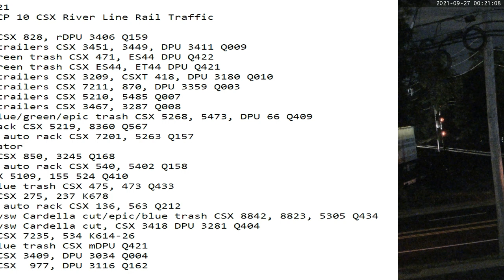September 27 2021 24 Hrs CSX Trains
24 Hrs trains
00:21 nb stack CSX 828, rDPU 3406 Q159
00:50 nb stack trailers CSX 3451, 3449, DPU 3411 Q009
03:31 nb mix, green trash CSX 471, ES44 DPU Q422
05:24 sb mix, green trash CSX ES44, ET44 DPU Q421
06:37 sb stack trailers CSX 3209, CSXT 418, DPU 3180 Q010
07:05 nb stack trailers CSX 7211, 870, DPU 3359 Q003
07:22 nb stack trailers CSX 5210, 5485 Q007
08:00 sb stack trailers CSX 3467, 3287 Q008
08:33 sb mix, blue/green/epic trash CSX 5268, 5473, DPU 66 Q409
08:39 nb auto rack CSX 5219, 8360 Q567
10:00 nb stack, auto rack CSX 7201, 5263 Q157
10:53 mow regulator
11:28 sb stack CSX 850, 3245 Q168
11:53 sb stack, auto rack CSX 540, 5402 Q158
13:00 nb mix CSX 5109, 155 524 Q410
13:58 sb mix, blue trash CSX 475, 473 Q433
14:42 sb tanks CSX 275, 237 K678
15:30 sb stack, auto rack CSX 136, 563 Q212
15:41 nb mix, nysw Cardella cut/epic/blue trash CSX 8842, 8823, 5305 Q434
17:36 nb mix, nysw Cardella cut, CSX 3418 DPU 3281 Q404
18:45 sb tanks CSX 7235, 534 K614-26
20:25 sb mix, blue trash CSX mDPU Q409
20:42 sb stack CSX 3409, DPU 3034 Q004
21:55 sb stack CSX  977, DPU 3116 Q162
23:35 nb stack CSX 850, 5245 Q169